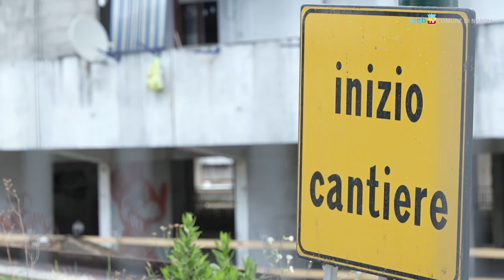Scampia, procedono i lavori alla Vela celeste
Proseguono i lavori di messa in sicurezza della Vela celeste. La ditta incaricata sta effettuando l’abbattimento dell’ultima passerella di accesso dall’esterno della Vela celeste sul lato della Vela gialla.